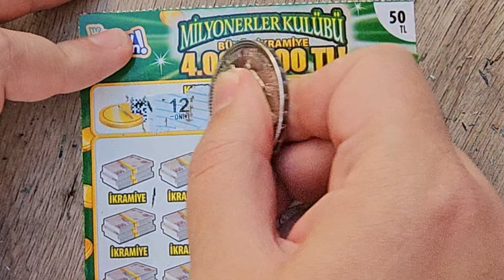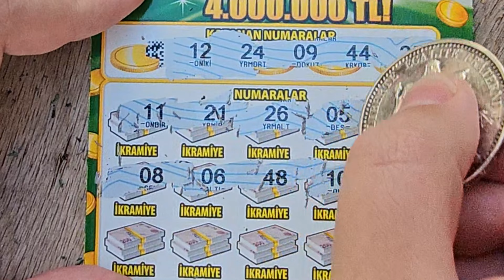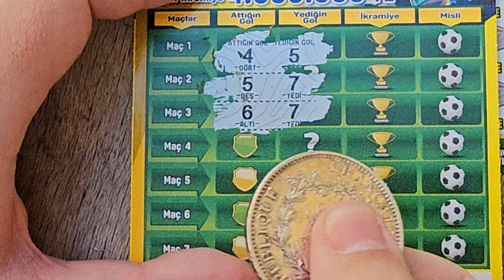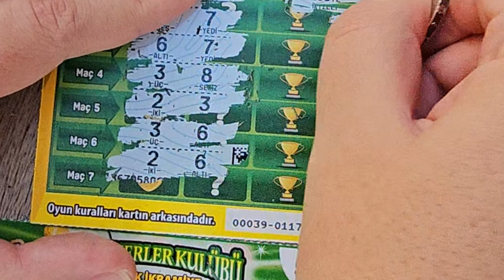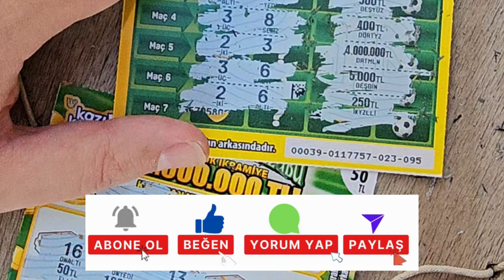ALTIN GOL VE MİLYONERLER KAZIDIK/WE SCRATCHED GOLDEN GOALS AND MILLIONAIRES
We have subtitle options in many different languages ​​in our videos, enjoy watching